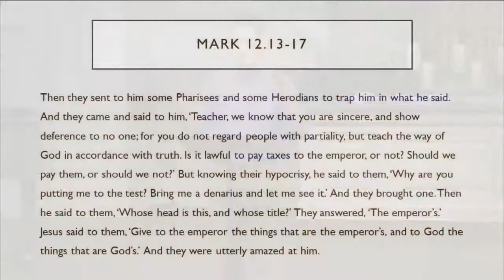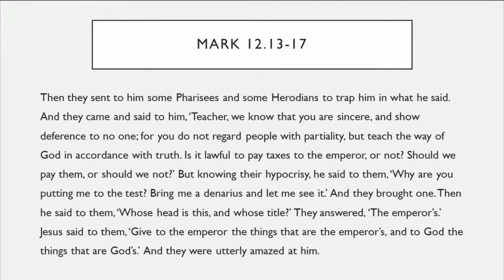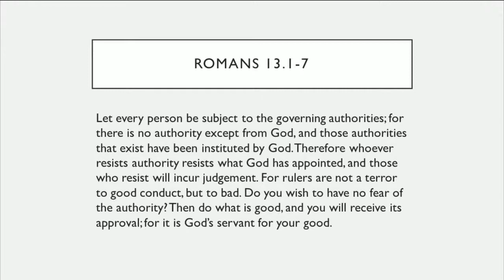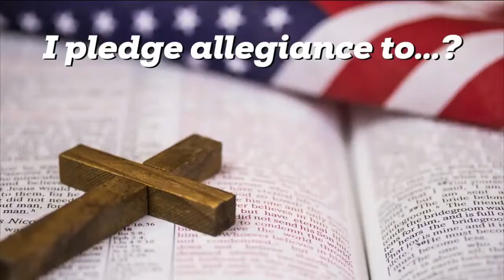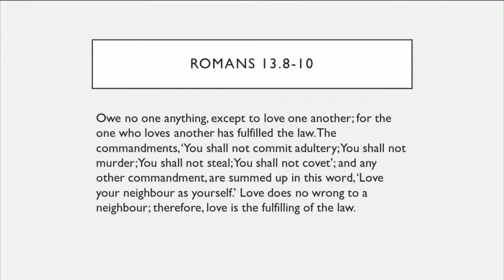I pledge allegiance to...?, Pt 3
There’s no denying that Pastor Greg’s and Pastor Eric’s preaching in recent weeks about the perils of idolizing one’s country was provocative. In this last week of our “I Pledge Allegiance to…” series, Pastor Greg warns that he may disturb a different group of viewers as he shares why he loves the United States of America, remembers his own family’s epic immigration journey, and plumbs for Biblical wisdom on the best way to relate to our government.